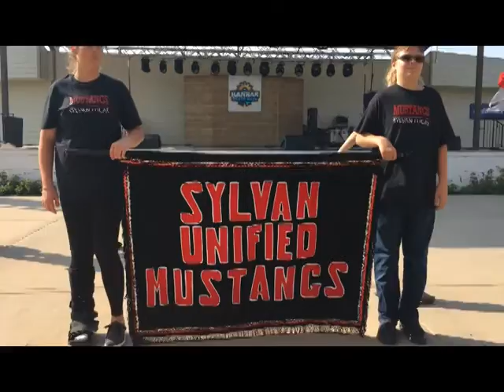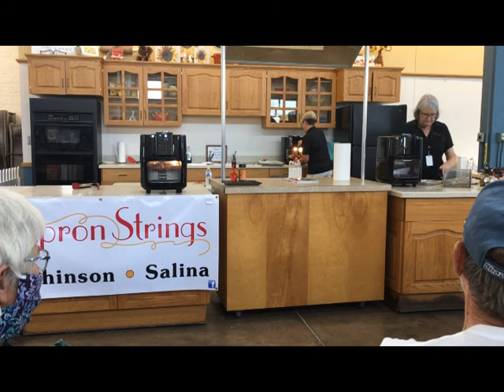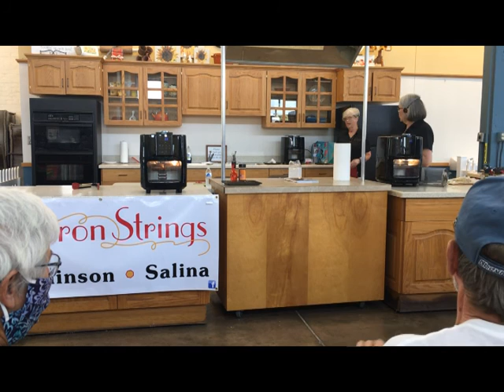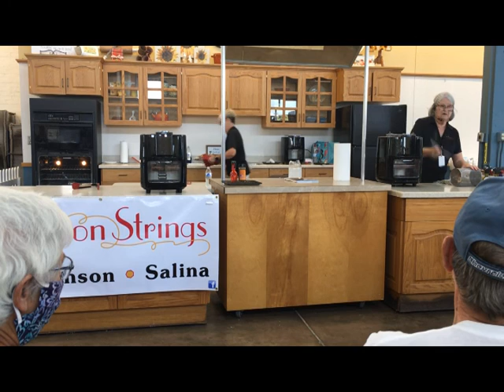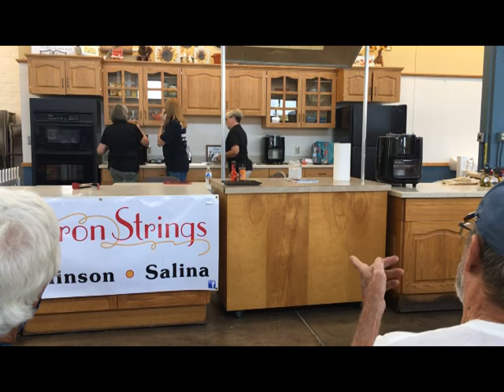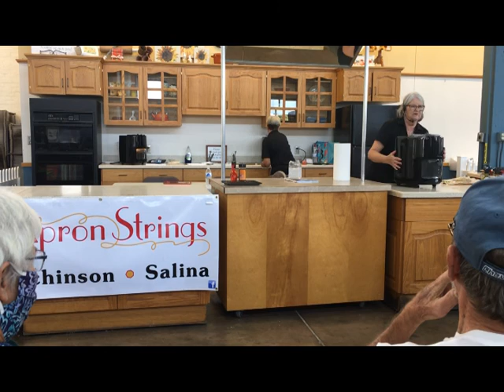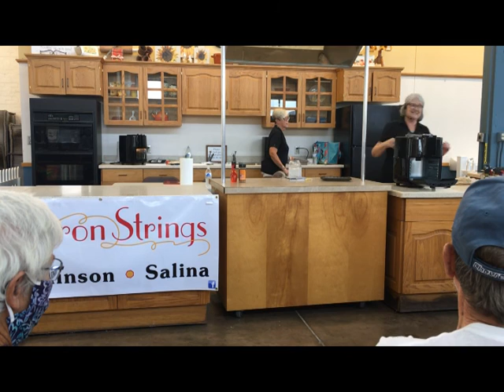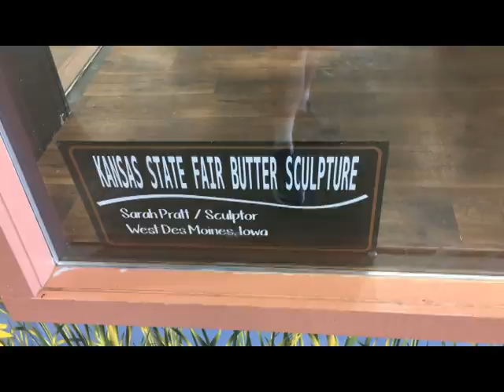KSF 2021 Highlights